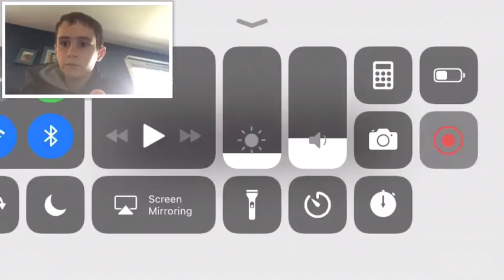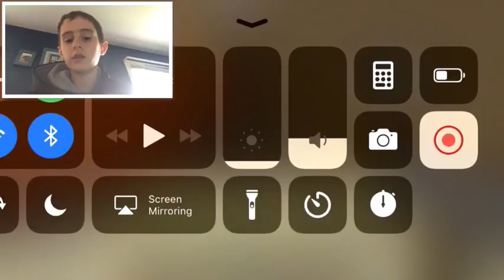Shelter (sort of) ready | Minecraft ep.1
Thanks to iMovie for helping me edit this video